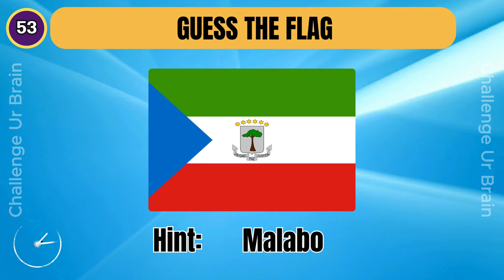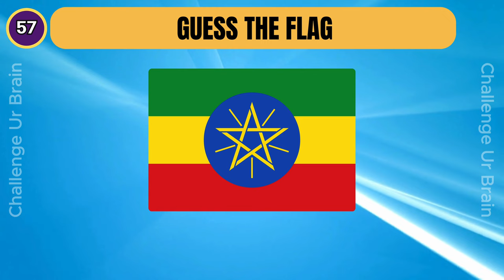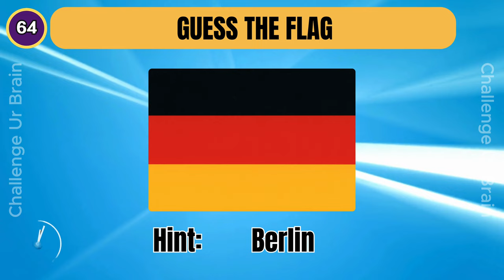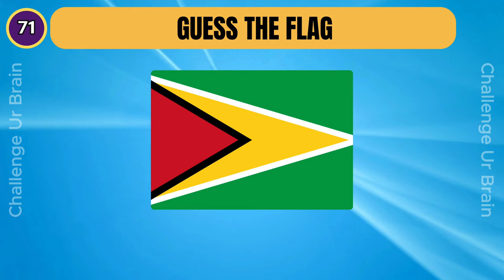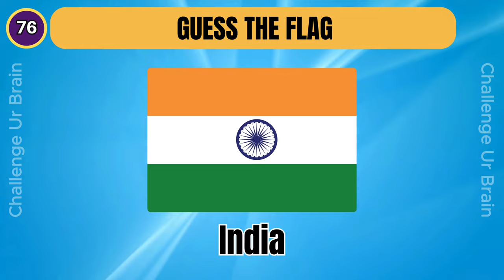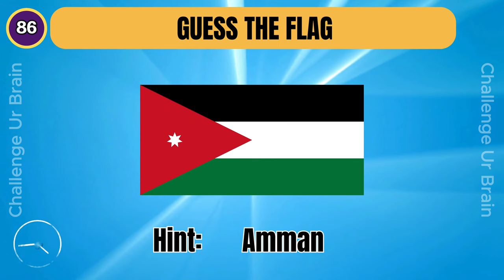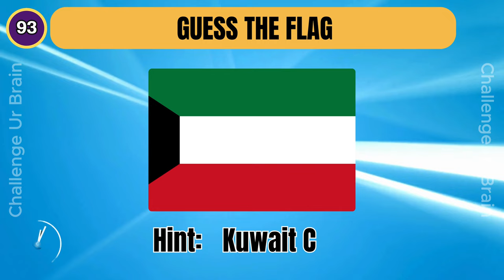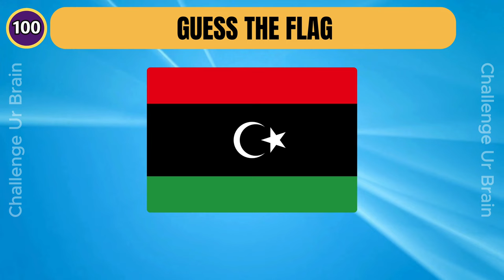Guess the country by the flag and capital city | Flag quiz | Geography quiz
Can you guess the country by its flag and capital city?

Have Fun!